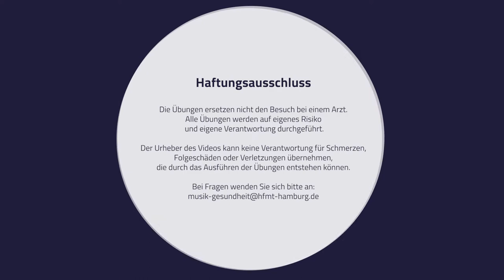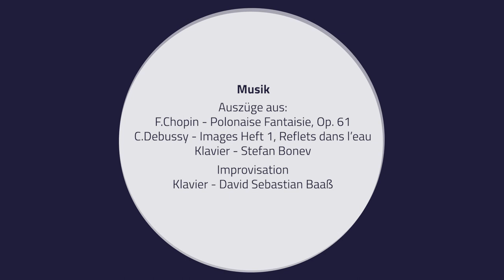Spielend gesund bleiben - Unterarme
Spielend gesund bleiben
Unterarme

In diesem Video zeigen wir Euch drei Übungen bei Beschwerden im Bereich der Unterarme. Die Übungen sind für alle InstrumentalistInnen und VokalistInnen geeignet.

1. Übung zur Wahrnehmung
Massiere und knete beide Unterarme und lasse dabei den massierten Unterarm locker. Die Intensität sollte nicht über einen angenehmen Wohlschmerz hinausgehen. Nimm Dir genug Zeit und spüre die Veränderungen zwischen dem massierten und dem nicht massierten Arm.

2. Übung zur Lockerung
Streiche die Muskulatur beider Unterarme aus, z.B. mit Hilfe eines Kochlöffels. Mache dabei langsame und gerichtete Bewegungen in eine Richtung und mit gleichbleibendem Druck. Der Druck ist nur so groß, wie es sich angenehm anfühlt. Auf Knochenpunkte und Gelenke wird vorsichtig ausgestrichen.

3. Übung zur Aktivierung der Bewegungskette
Aktiviere die ganze Bewegungskette von den Fingern bis in die Schulter.
Begebe dich in den Vierfüßler-Stand und schiebe einen Arm unter dem Körper hindurch auf die Gegenseite. Lege dabei Dein Gewicht auf der Schulter ab, die sich dabei auf den Fußboden senkt. Halte diese Position für ca 30 Sekunden und wiederhole die Übung auf der Gegenseite.
Achte bei dieser Übung darauf, dass das Gewicht nicht auf dem Kopf oder dem Hals liegt.

Projektleitung:
Prof. Frank Böhme

Konzept:
Prof. Frank Böhme
David Sebastian Baaß
Julia Keyser

Präsentiert von:
Julia Keyser
Stefan Bonev

HOOU@HfMT Projektkoordination:
Goran Lazarević

F.Chopin - Polonaise Fantaisie, Op. 61
C.Debussy - Images Heft 1, Reflets dans l’eau
Klavier - Stefan Bonev

Improvisation
Klavier - David Sebastian Baaß

Video Produktion:
Jack Sewell

Hamburg, 2021